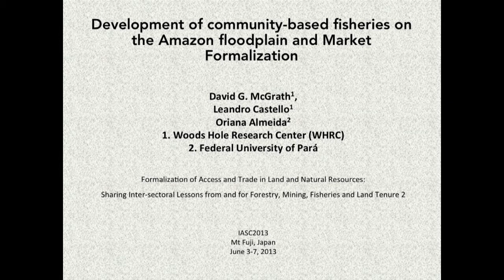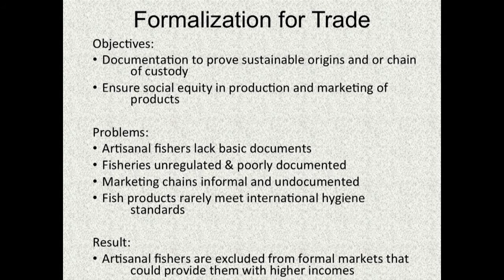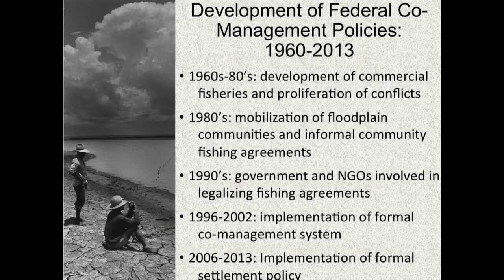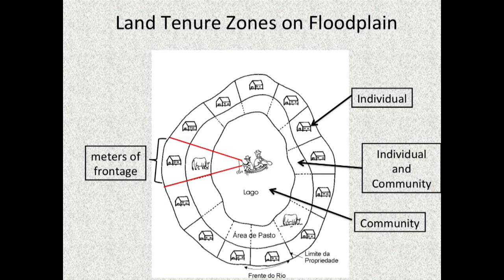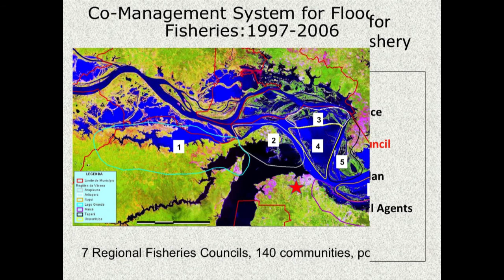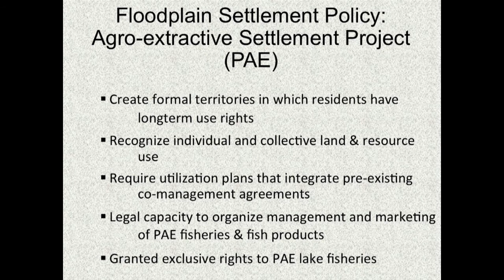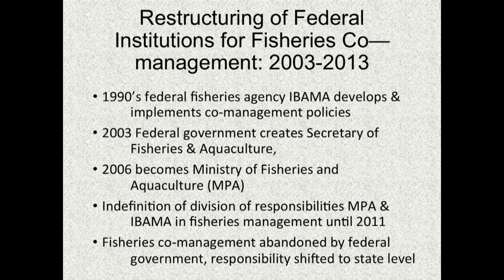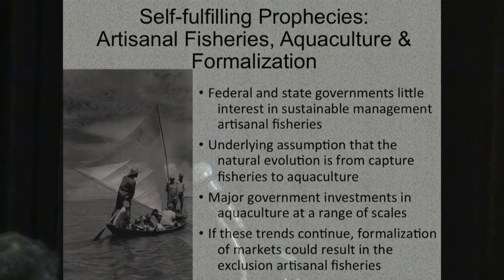David G. McGrath - IASC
Presentation by David G. McGrath on "Development of community-based fisheries on the Amazon floodplain and Market Formalization".

This presentation was part of IASC 2013 conference in Japan.